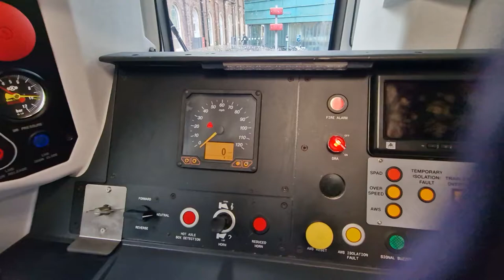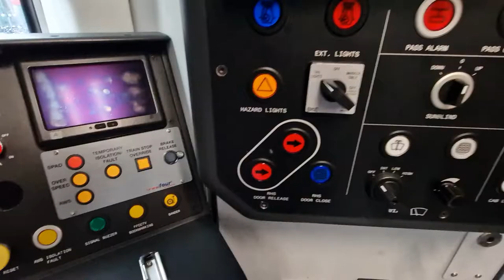HERE THE INSIDE OF THE NEW CLASS 197 I AM SITTING IN THE DRIVER'S SEAT 27TH SEPTEMBER 2022